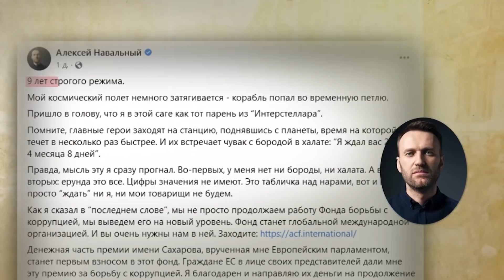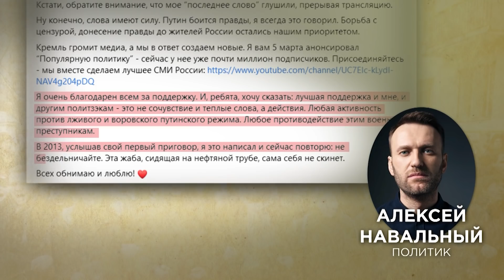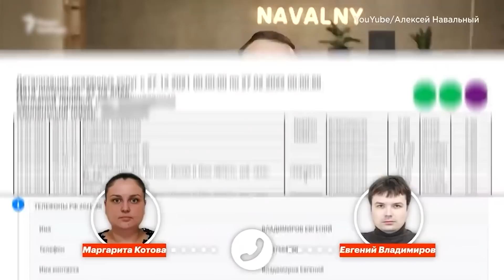Приговор Алексею Навальному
Суд огласил приговор Алексею Навальному по делу о мошенничестве и оскорблении судьи. Почему его соратники говорят, что срок не имеет значения.